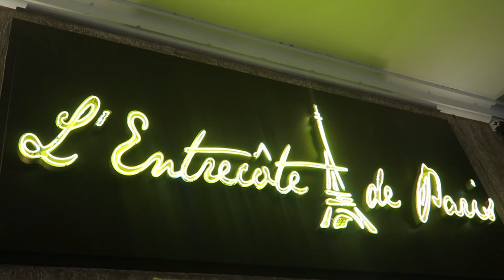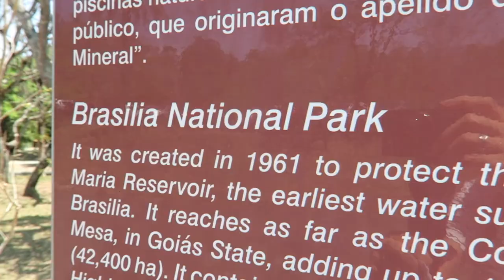Brasilia Vlog 🇧🇷: Levi's 1st No-Tears Haircut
This month we:
3:52 - Bought Levi his school uniform
6:58 - Explored Boulevard Shopping Mall
9:14 - Tried the Sunday Japanese lunch buffet at Clube Nipo
10:24 - Took Levi to his first day of school (aka daycare)
17:17 - Went swimming in the outdoor pool at Brasilia National Park
19:20 - Had Levi's first no-tears haircut!

Hope you also had a wonderful September!